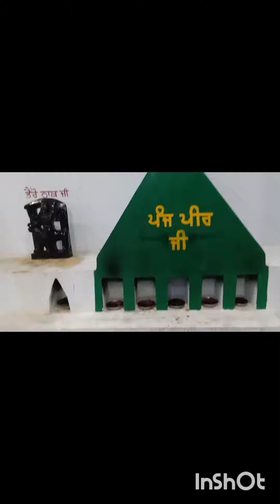NEW VIDEOS (1)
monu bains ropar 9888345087